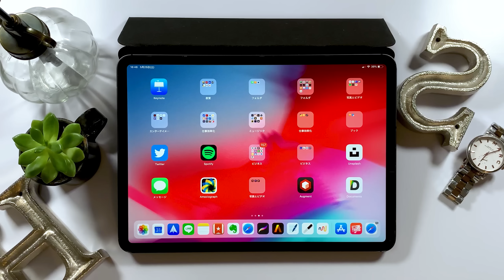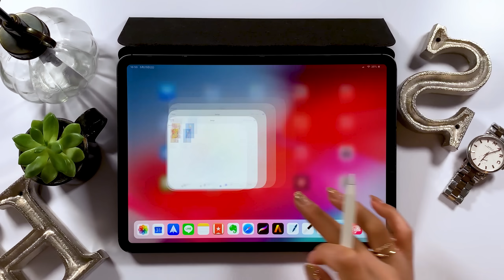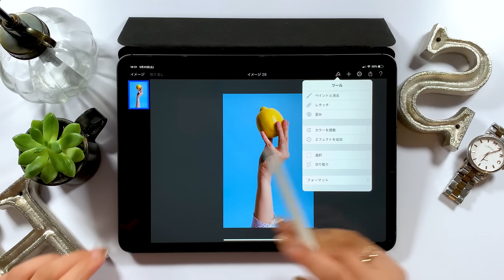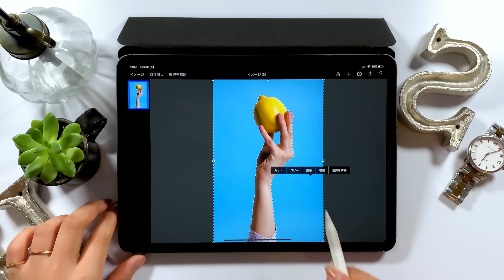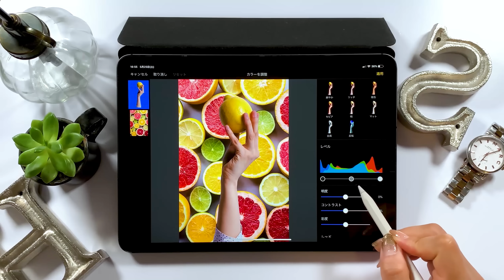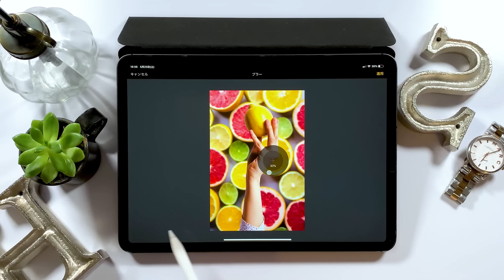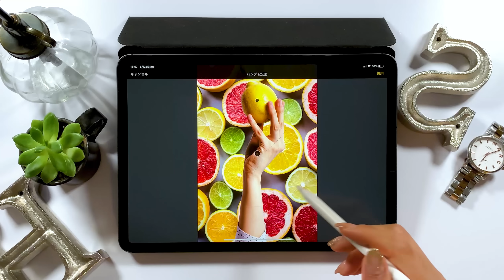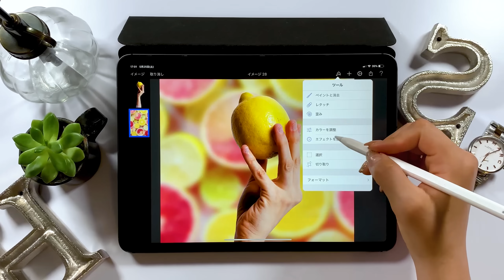iPadさえあれば一瞬で画像切り抜けます！Mac/PC要らずのデザイン術★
画像加工アプリ「Pixelmator」の紹介です。
さくっと画像切り抜きの方法、覚えてくださいませ^^

¥1,780/月で、月3回のiPadセミナーが見れます。(土日開催)
もっとiPadを使いこなしたい方は登録してね。

▼使用ツール
・iPad Pro 2020 / 11inch 1TB cellular model
・Apple Pencil

カメラ- Panasonic GH5
マイク - Apogee Mic Plus
ヘッドホン - SONY MDR-7506